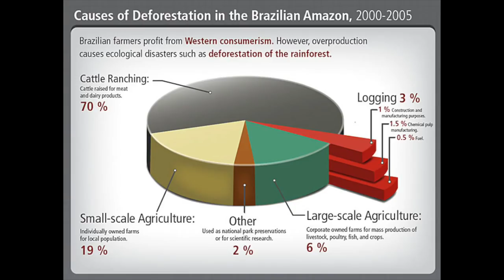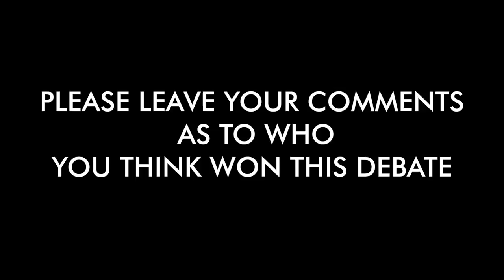VEGAN VS BODYBUILDER [VERY INTENSE DEBATE]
WATCH THESE:
The Best Speech You'll ever hear-